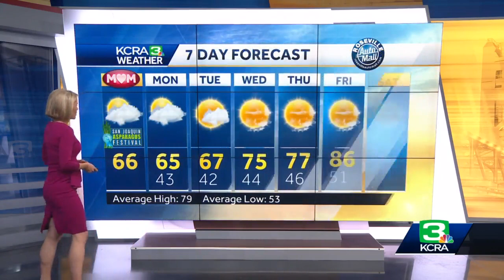Mother's Day storm in the Sierra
KCRA 3's Eileen Javora tracks a storm hitting the Sierra this Mother's Day. Learn more in the video above.